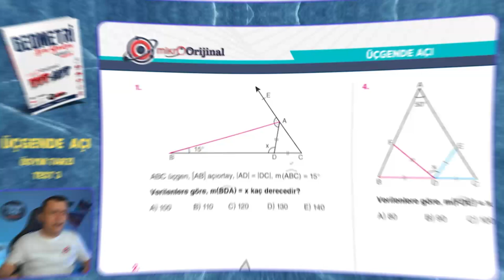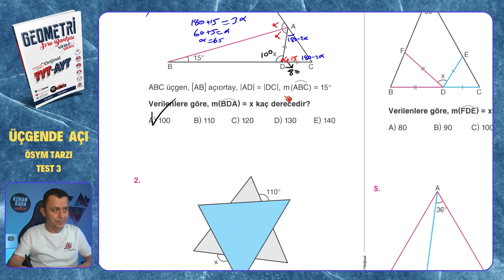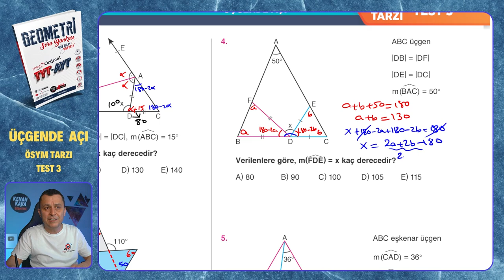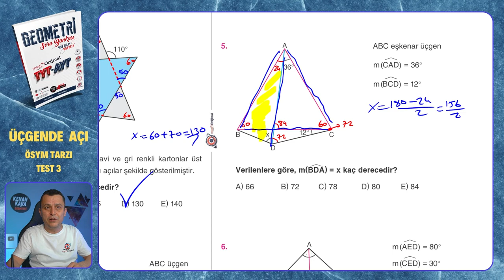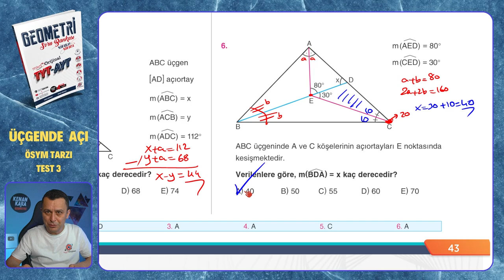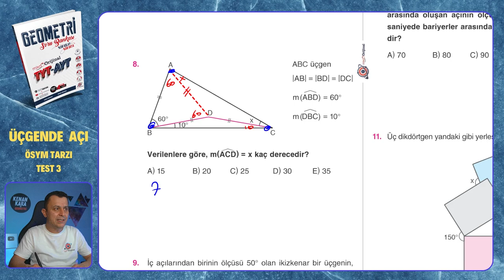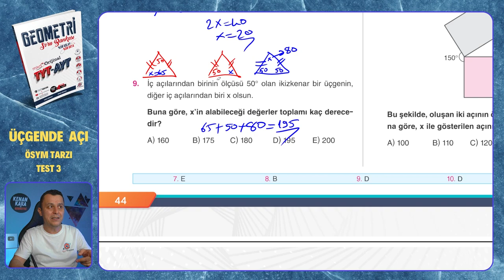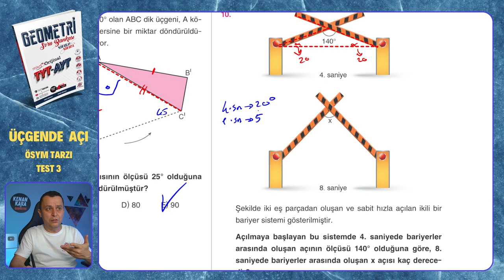ÖSYM TARZI TEST 3 | Üçgende Açı | Mikro Orijinal Geometri Soru Bankası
Mikro Orijinal Geometri Soru Bankası kitabındaki, Üçgende Açı konusundaki ÖSYM TARZI TEST 3 testinin çözümü